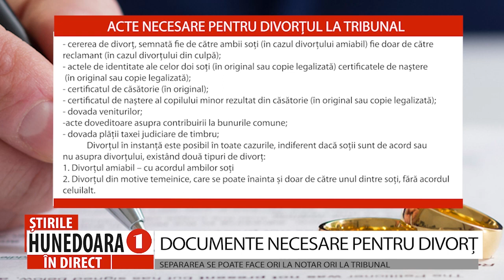DOCUMENTE NECESARE PENTRU DIVORȚ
SEPARAREA SE POATE FACE ORI LA NOTAR ORI LA TRIBUNAL
        Atunci când desfacerea căsătoriei este inevitabilă și se ajunge la divorț este bine de știut că separarea se poate face și pe cale amiabilă, la notar, atunci când acest lucru este posibil. În caz contrar, divorțul va avea loc la tribunal. Iată ce documente sunt necesare: